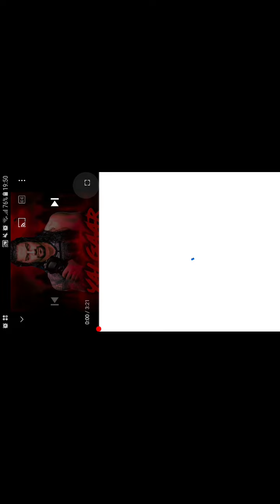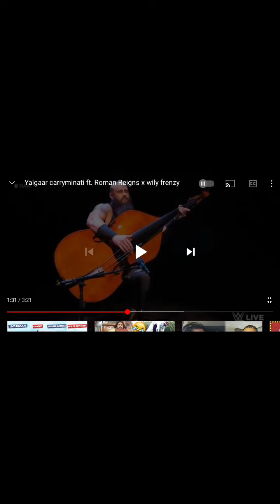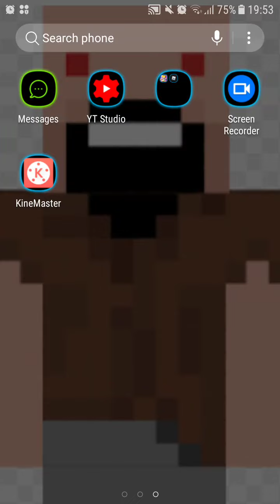I listen Yalgaar song Roman Reigns😍😗😀😐